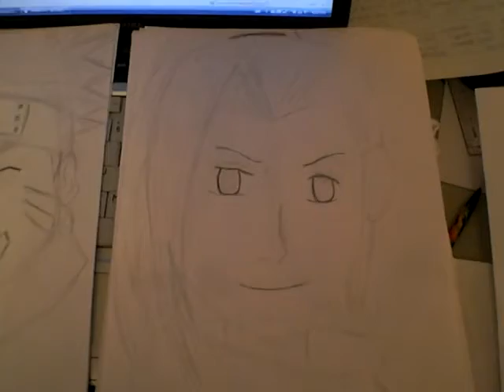My ugly artwork part 4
Naruto special edition!! THE KONOHANS...Really screwed up drawings...was in a rush to finish this before Xmas... enjoy!! Please rate and comment! and (suggestions for what else I should draw)